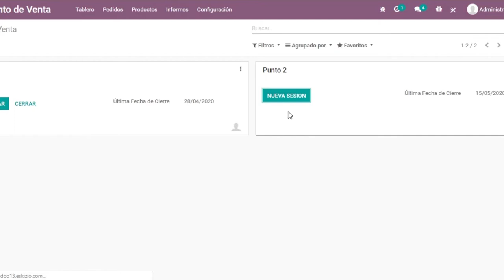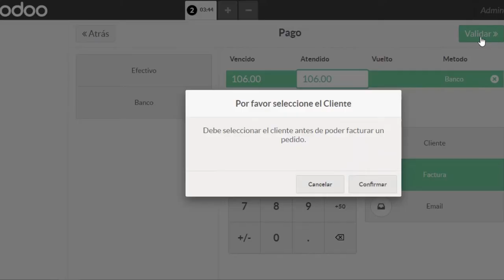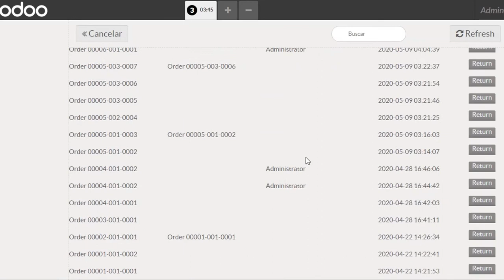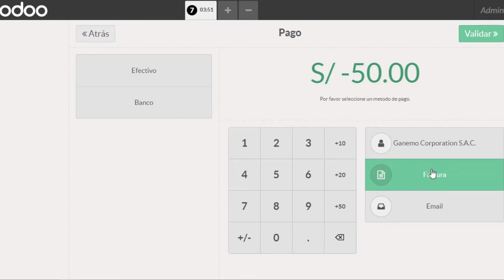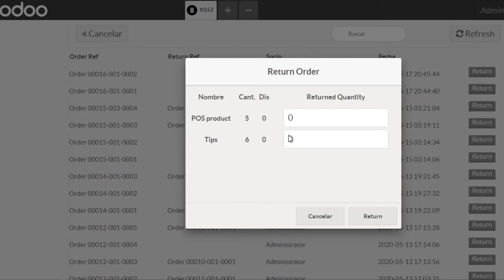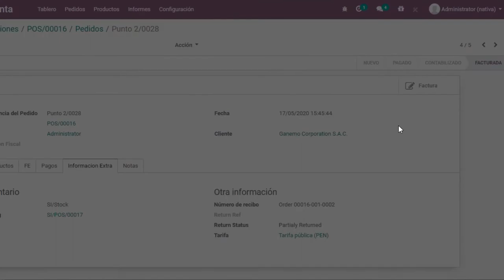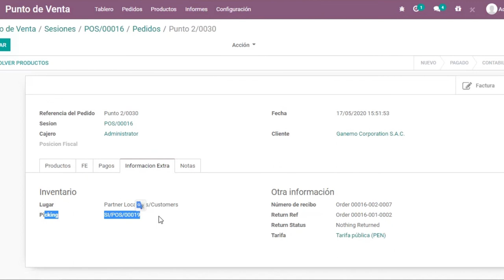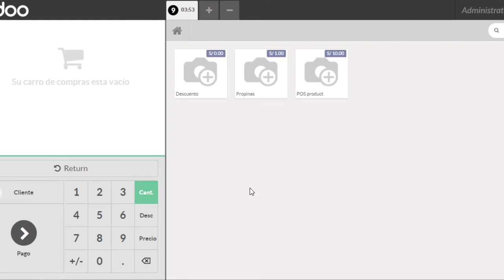Controla tu comercio local: Devoluciones en el Punto de venta Odoo. Emite nota crédito electrónica.